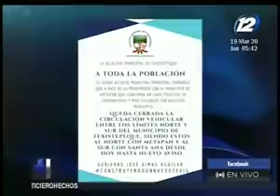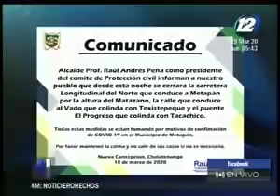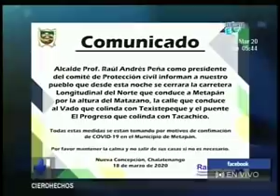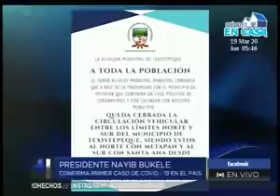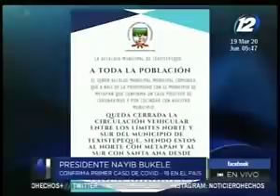Los detalles del primer caso de Covid-19 en El Salvador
En un completo informe de ''Hechos AM'' le mostramos los detalles del primer caso confirmado de coronavirus que se ha registrado en El Salvador. Dicha persona se encuentra aislada y se investiga si el virus fue propagado.